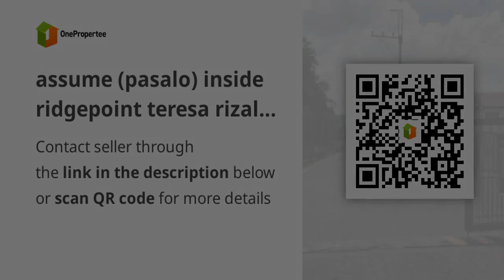assume (pasalo) inside ridgepoint teresa rizal along higway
House Type: Townhouse
Number of Bedrooms: 2
Number of Bathrooms: 1
Floor Area in sqm: 46 sqm.